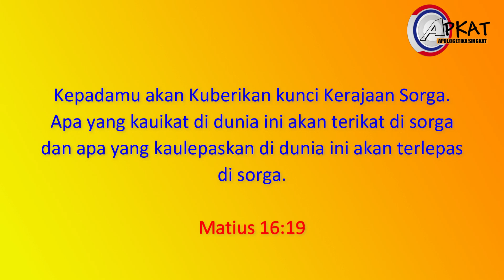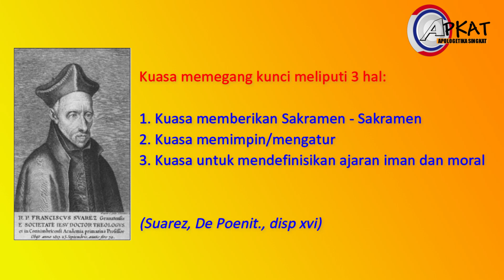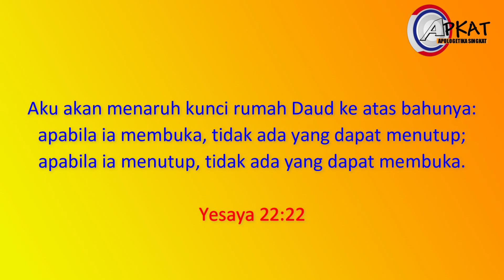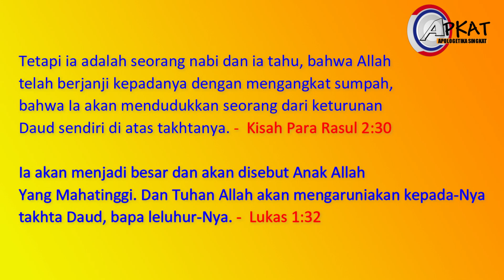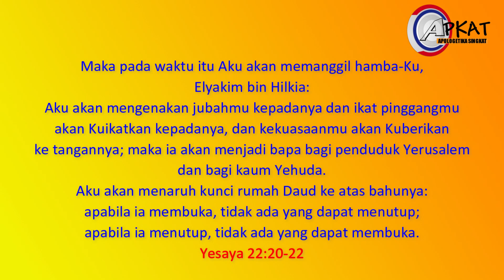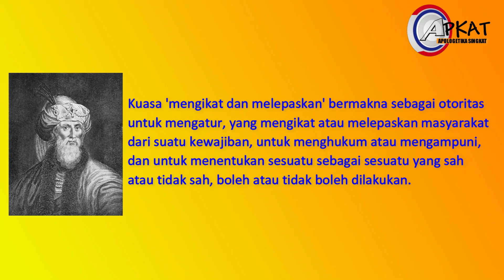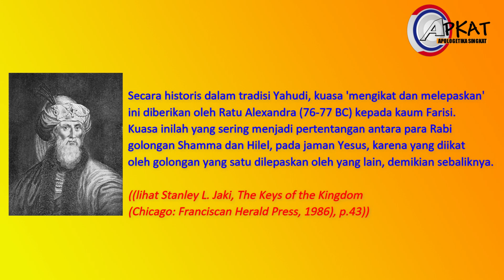Bukti Alkitabiah (Dasar Biblis) Tentang Kepausan Gereja Katolik || APKAT Eps 12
Pada pembahasan kali ini, kita akan kupas mengenai DASAR BIBLIS tentang Kepausan itu sendiri. Karena kebenaran alkitabiah tentang Kepausan Gereja Katolik harus selalu dan tetap disuarakan. Salah satu alasan sederhananya ialah, sebagai upaya pewartaan kepada pihak-pihak baik personal maupun kelompok, yang hingga kini ragu atau bahkan menolak Kebenaran Firman akan Kepausan kita.